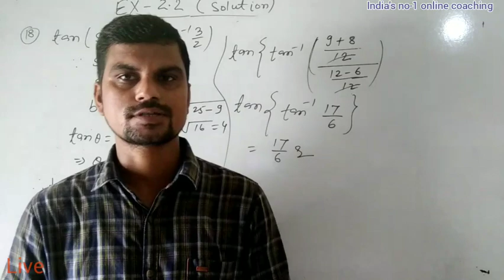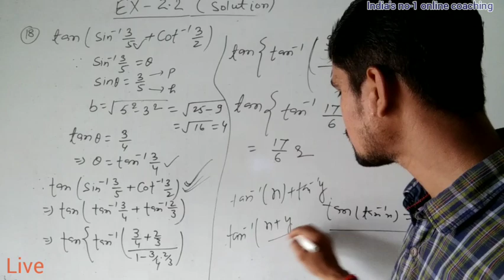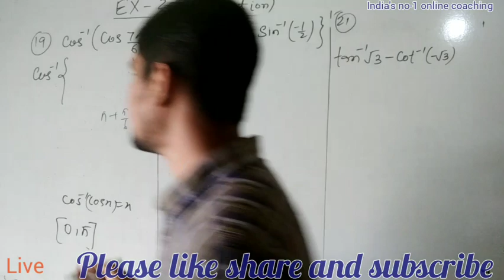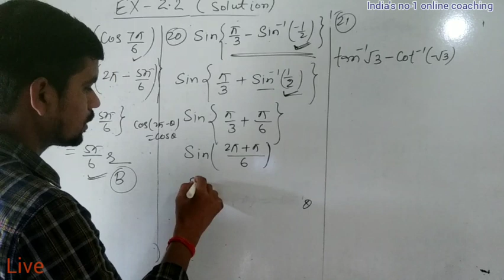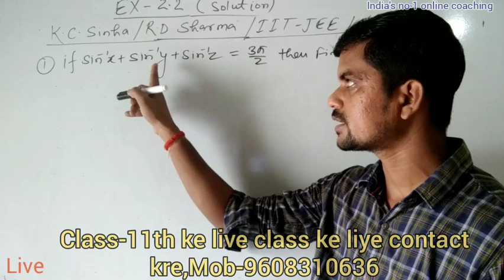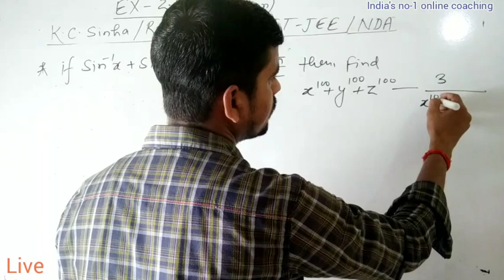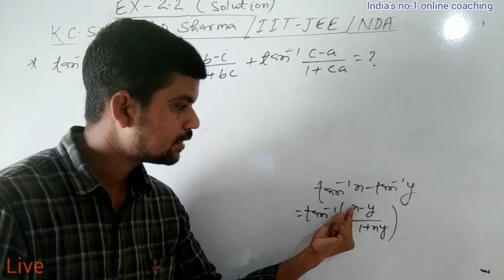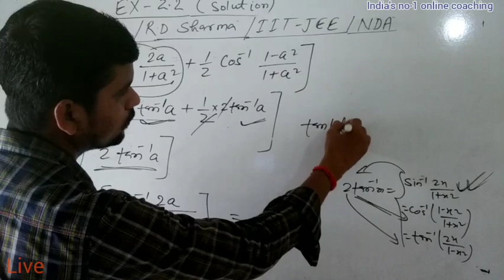solution of EX-2.2Ncert||Objective que.of IIT-JEE,NDA,AIR FORCE||K.C Sinha,R.D.Sharma||by-Deepak Sir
Welcome you all in Deepak Mathematics Crackers Sasaram By Deepak Sir.